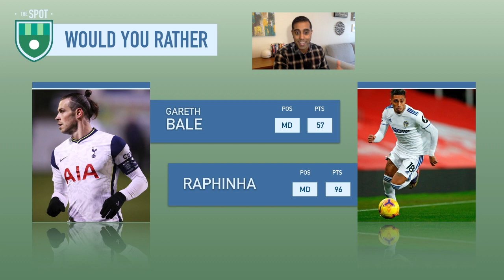FPL GW28 BEST PLAYER PICKS | Would You Rather Have Sterling or Salah? | Fantasy Premier League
The video compares similar FPL players to help Fantasy managers make lineup decisions ahead of GW28. Is Raheem Sterling a better FPL option than Mohamed Salah? Asa Rehman picks between EPL players in the same position and predicts which one will perform better in Gameweek 28.

The Spot is a channel dedicated to providing informative content for all fantasy draft league managers.